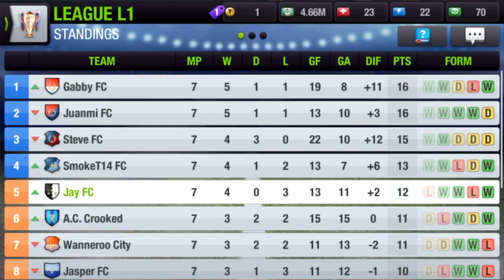MANCHESTER UNITED ARE SCREWED!!! Champions League Round of 16 Predictions